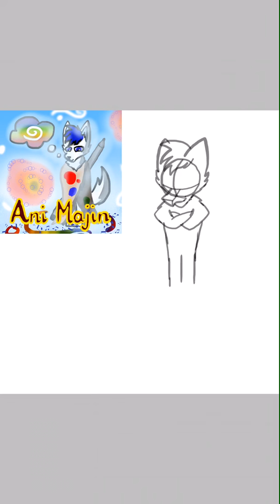Ani Majinablot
Speed draw of a friend on YouTube, named [Ani the arctic fox] in his evolved form as he can draw and animate with shocking results!! ⚡️🎨⚡️P.S: John Matute isn’t the artist. I am.

Ani Majinabolt:
The evolved form of Ani Majin, he now wields two shocking drawing styluses in which he waves around all the time practicing his skills to the max. Every now and then, he comes up with the most excellent results in his work when those styluses start sketching away on the tablet he owns on his work desk. All in all, he packs a punch when the minute the styluses touch the pad, and everything becomes shocked with motivation and exhilarating with energy!!!⚡️🦊⚡️🎨⚡️

If you want to request yourself or your characters in an animation or drawing of mine, PLEASE go into the comments below in my videos and respond, “I want to request! Drawing or Animation”, if their is a heart in that comment you have been selected!

If it’s a song request you want me to sing, same process instead respond, “I want you to sing a song!” then I will be putting a music note as a mark. Give or take, I will manage to take a few days to memorize the song requested if I don’t know it, and if it’s a song I already know then. a few hours...